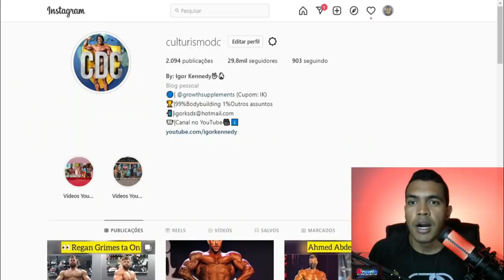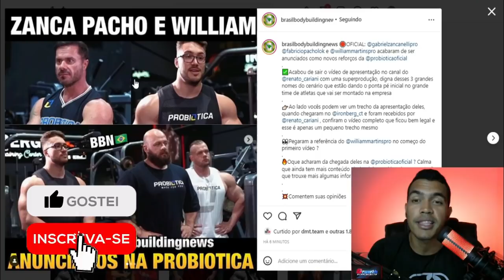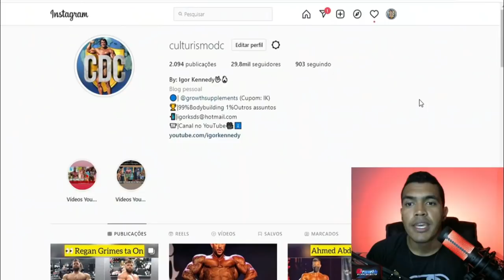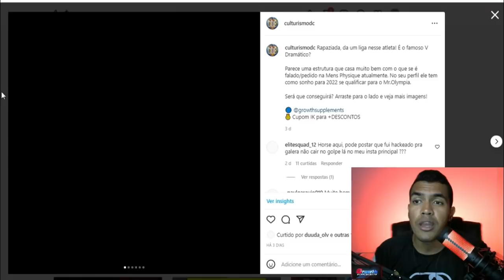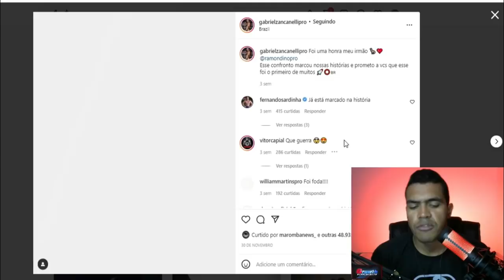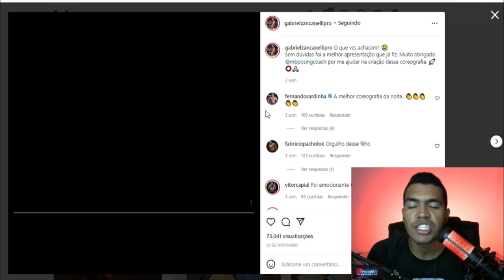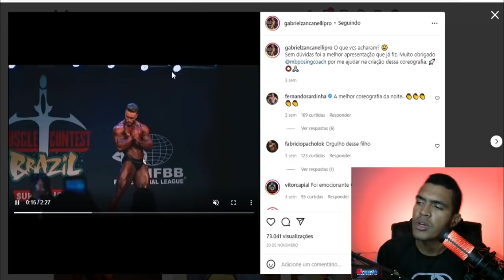É O FIM DA INTEGRAL MÉDICA? RENATO CARIANI CONTRATA OS ATLETAS QUE ELE AJUDOU LEVAR PARA A INTEGRAL?